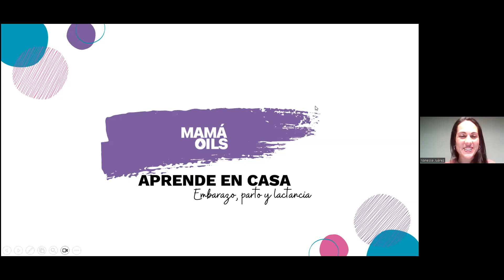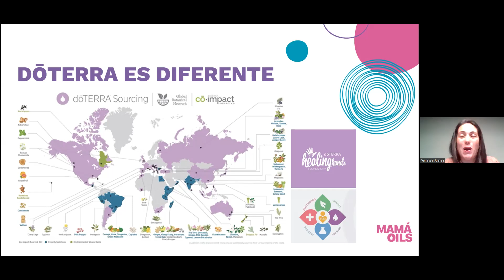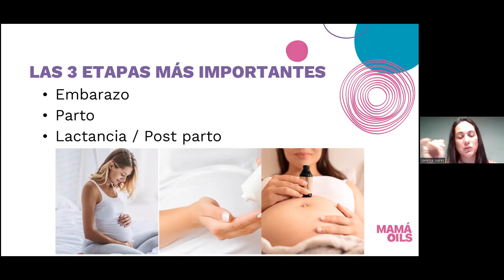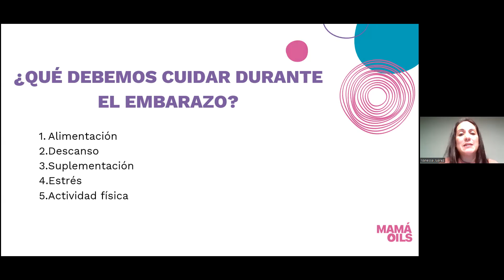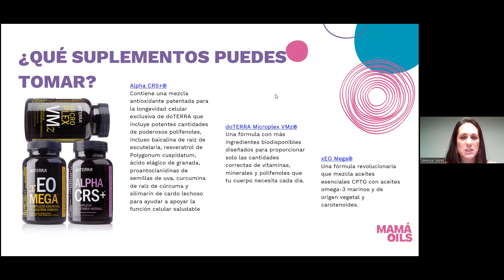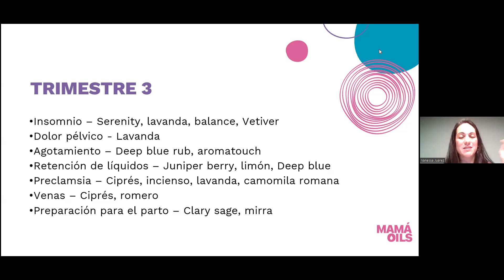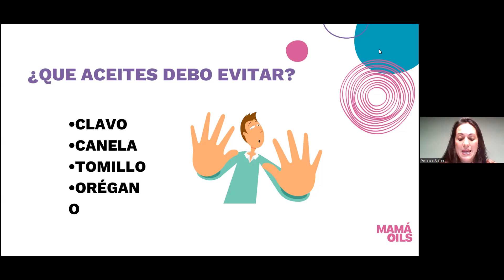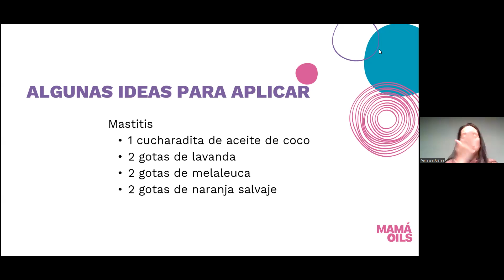Aprende en casa: Embarazo, parto y lactancia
¿Qué cuidados debemos tener durante el embarazo, parto y lactancia al momento de utilizar aceites esenciales? Aquí la respuesta